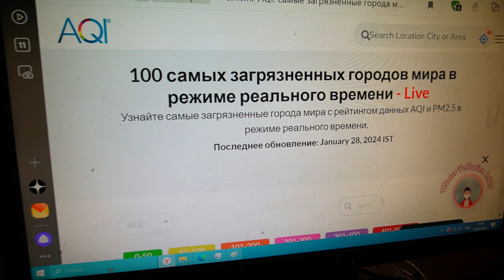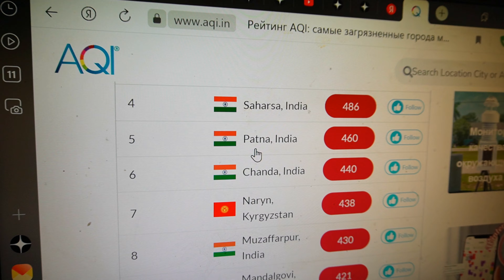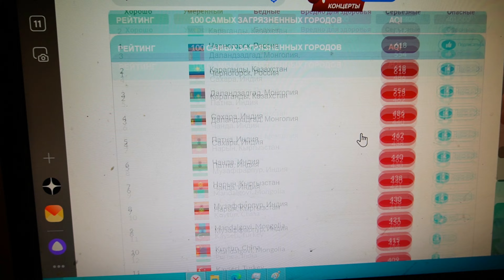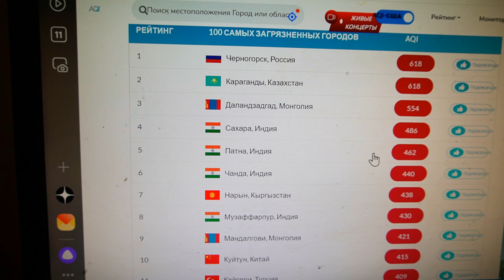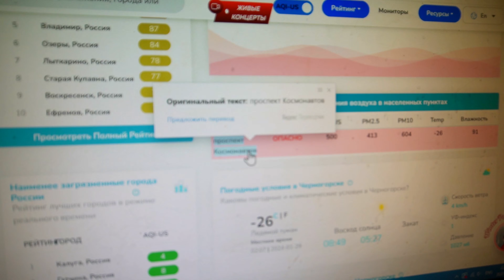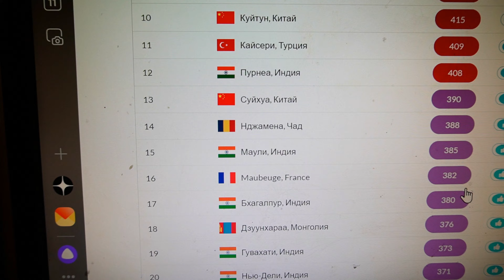Я ДЫШУ САМЫМ ГРЯЗНЫМ И ОПАСНЫМ ГОРОДСКИМ ВОЗДУХОМ В МИРЕ плачу безысходность среди 2 667 417 городов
Город 75 тысяч человек имеет как и 9-ти этажные многоквартирные дома так и частный сектор в котором я проживаю. Печально видеть такие показатели воздуха, постоянное недомогание и бесконечный кашель.
Среди 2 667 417 городов в мире.